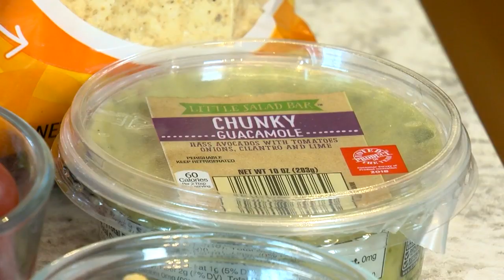The Do's And Don'ts For Treating Your Dog On Thanksgiving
Thanksgiving can be a dicey time for dogs and cats, from the food to the crowds, Susan-Elizabeth Littlefield reports (2:20). WCCO 4 News at 6 - Nov. 21, 2018